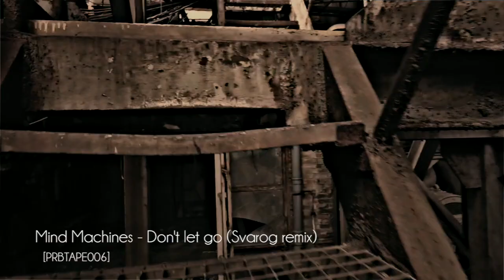Mind Machines - Don't let go (Svarog remix) [PRBTAPE006]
Released by: Parabola Records

Release/catalogue number: PRBLTAPE006

Photo credit: Marija Radosavljevic
Cover: Stefan Unkovic

Photographer: Slobodan Prpos

Mastering: Dragan Lakic

New Parabola Tape release by Mind Machines is all about that raw industrial power with a touch of hypnotic vibe. Original tracks are straight to the point techno bangers and this Slovenian artist really knows how to get there. Amazing remixes by Vegim, Svarog, Ocktawian and Redial Tone. Every remix has its own style and deep energy that will move your ass on the dancefloor.